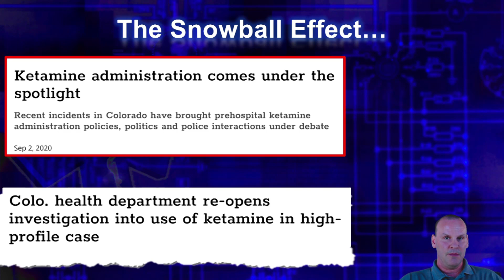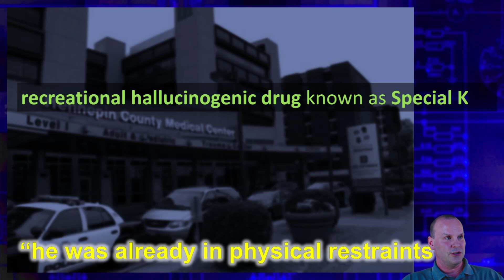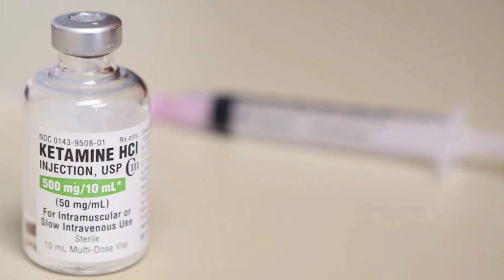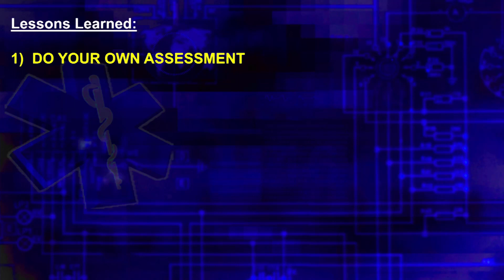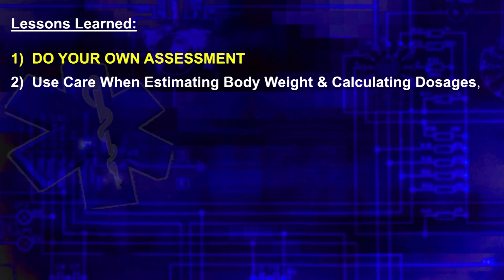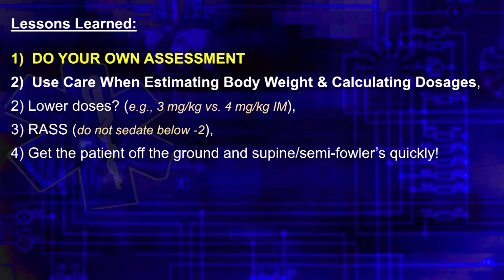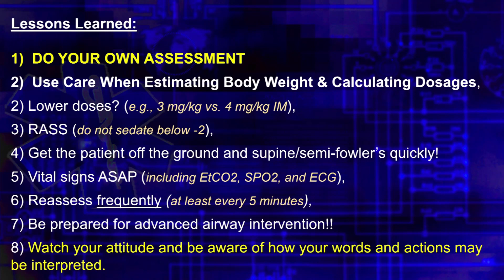Ketamine Controversy 2023 PART 3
Another great teaching resource.

Hit the "notifications" bell to receive an email each time I upload a new video.

EMSrestraint.com